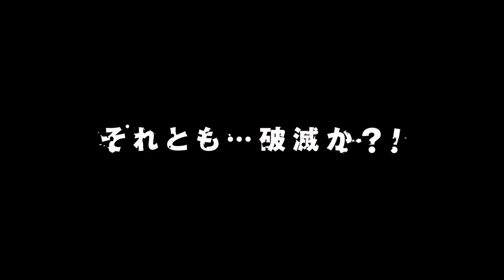Persona 5 Presents...Questions!